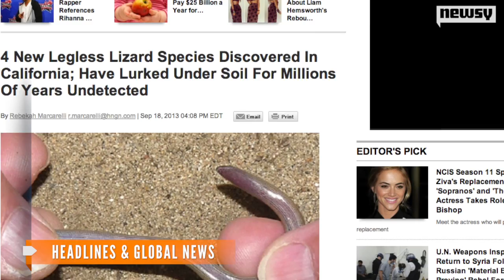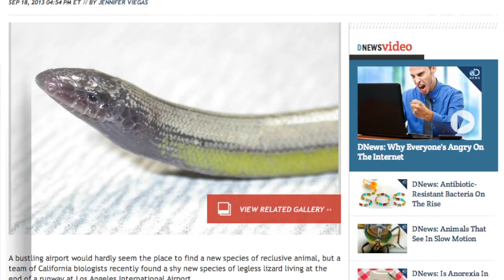New Species of Legless Lizard Found (No, It's Not a Snake)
A group of scientist have discovered five new species of legless lizards in California, including one at the Los Angeles International Airport.